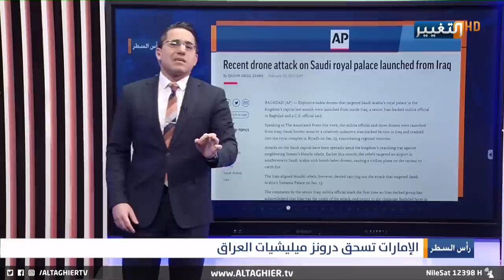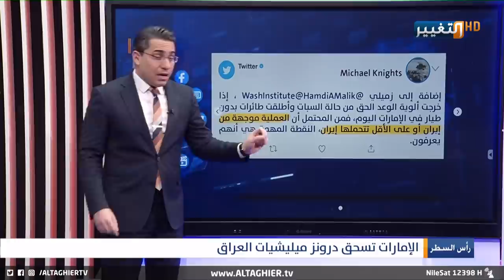هكذا انطلقت الدرونز من العراق تجاه الامارات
موقع قناة التغيير الفضائية الالكتروني